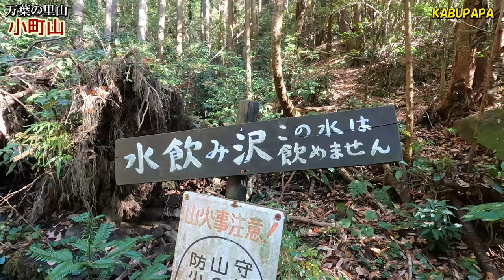4K映像✴︎山頂キッチン【小町山】カブパパおすすめ初心者向け登山#3 つくば鍋が最高過ぎた！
概要
2021年12月05日(日)小町山4K
登り：天の川沢コース
下り：朝日峠ハイキングコースおかめ岩ルート

8時16分 小町の館駐車場
8時27分 登山道に入る
8時38分 尾根分岐を左
8時49分 小町山之神
8時56分 熊野の
9時09分 姫の滝
9時22分 雄の滝
9府40分 展望岩
9時47分 男坂女坂分岐
9時52分 小町山山頂！361m
11時00 パラグライダー場
11時11分 下山開始
11時54分 小町の館駐車場戻る